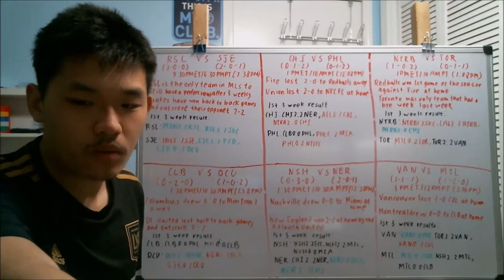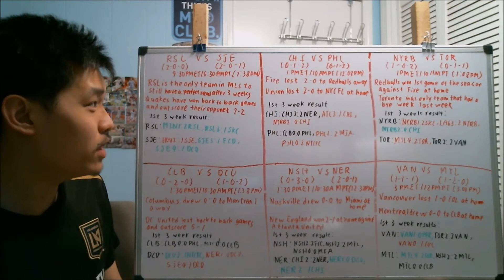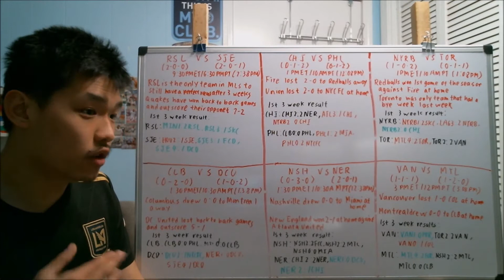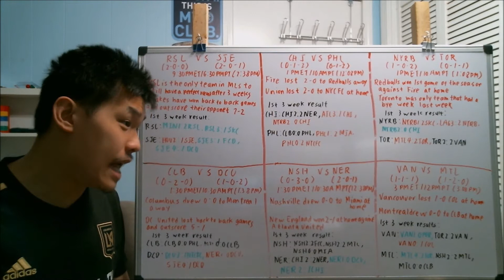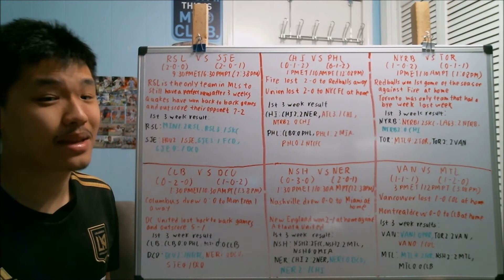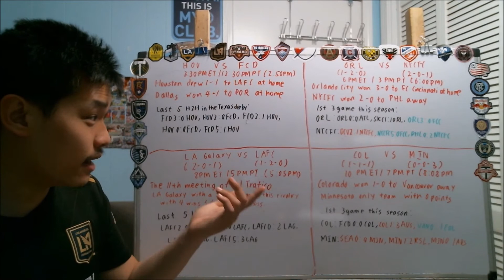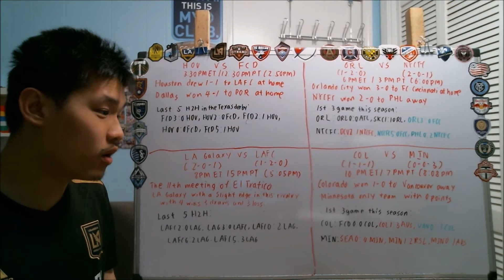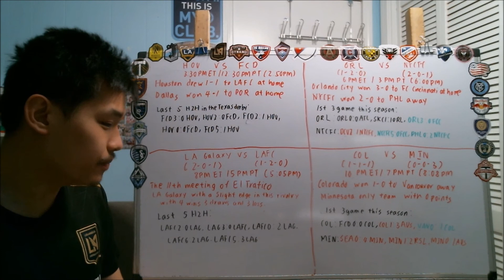Previewing 2021 MLS Matchweek 4 Friday and Saturdays games (10 games)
Week 4 of the 2021 MLS season feature 1 game on Friday, 9 games on Saturday and 3 games on Sunday. In this preview we will look at the 10 games that will happen on Friday and Saturday including the game of the week according to MLS media that is El Trafico

Here are the games:
RSL VS San Jose Earthquakes 3:00
Chicago Fire vs Philadelphia Union 5:48
NYRB VS Toronto FC 9:30
Columbus Crew vs DC United 11:46
Nashville SC VS New England Revolution 14:19
Vancouver Whitecaps vs CF Montreal 16:50
FC Dallas vs Houston Dynamo 19:12
Orlando City vs NYCFC 22:14
LA Galaxy vs LAFC 25:20
Colorado Rapids Minnesota United 30:04